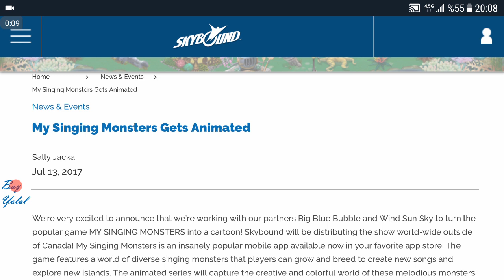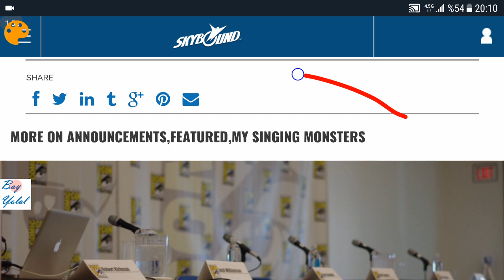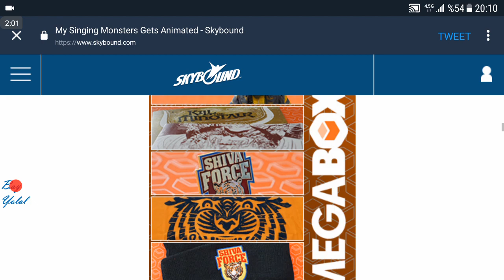OMG!! BREAKING NEWS! MY SINGING MONSTERS ANIMATIONS are coming soon!!